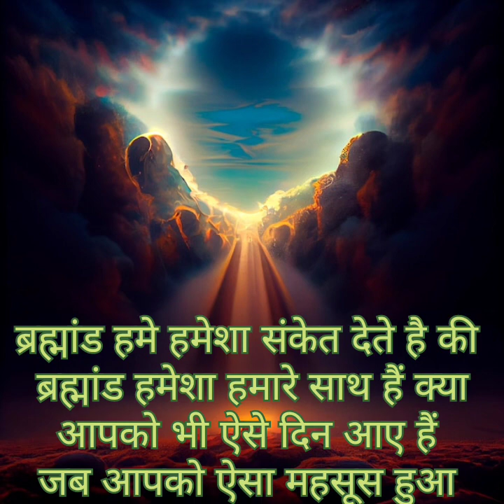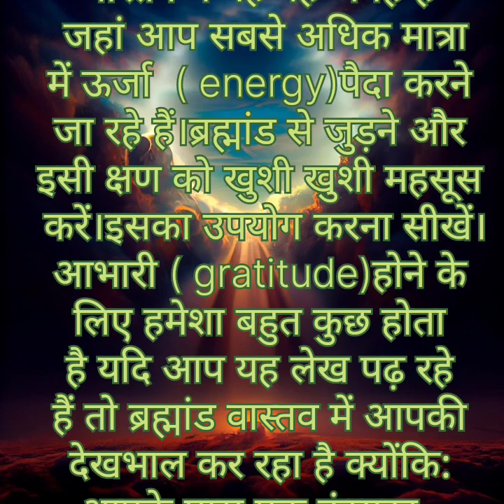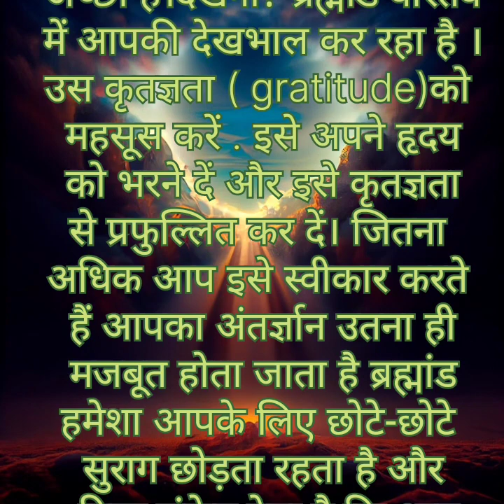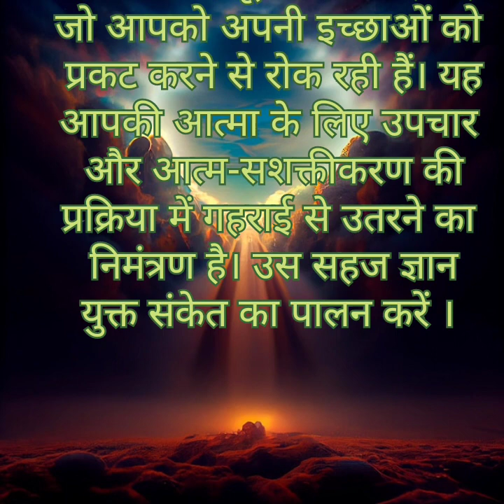Universe ki Shakti !! The Power of Universe,✨✨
Your Queries §
Law of attraction
Universe pr Wishwas
Universe ki Shakti
Universe aapki Sunta hai

Universe pr Wishwas kre Dosto pure Dil se

Reshma Patil
From : Maharashtra (India)